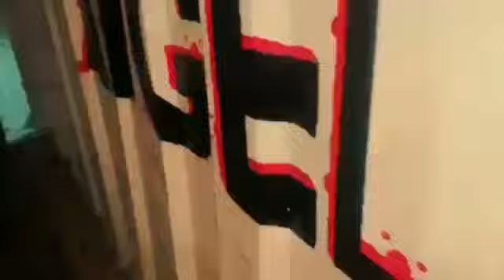Painting graffiti text art. (Jerry Angelo Classics)